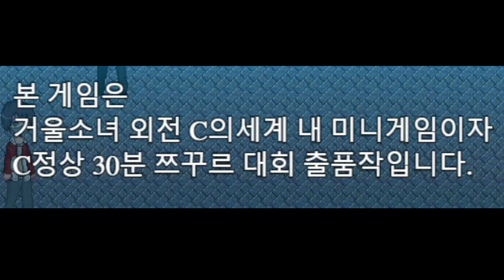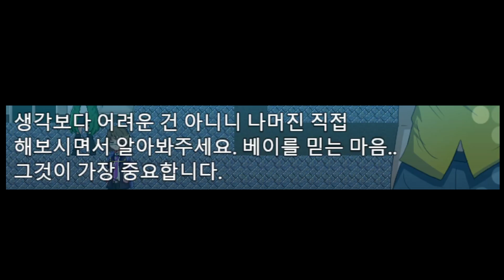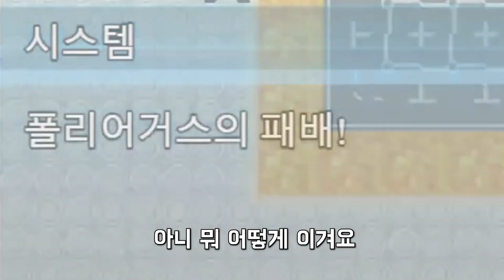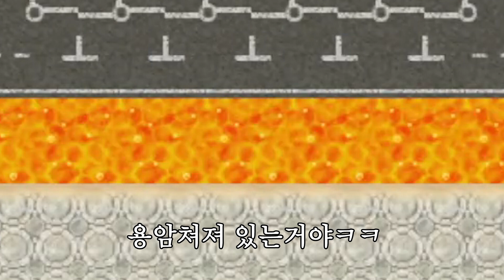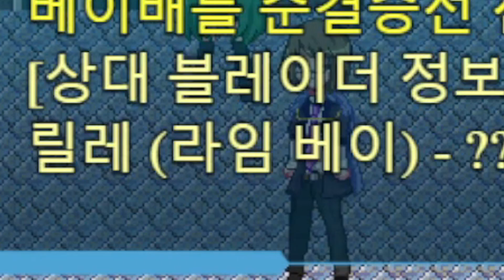길가다가 팽이 공짜로 준다고 하면 조심하세요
팽이 다단계 조심